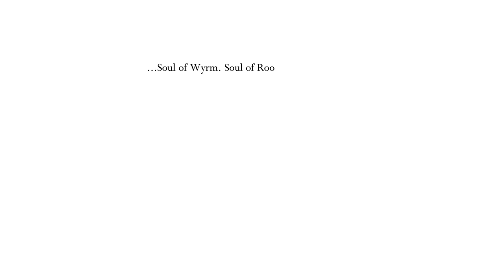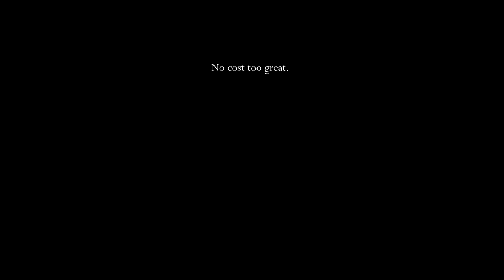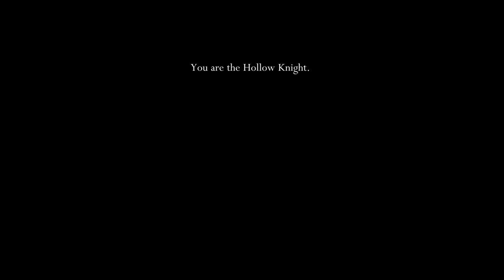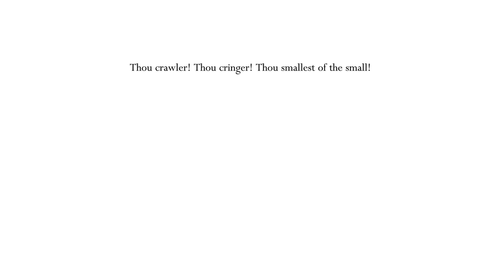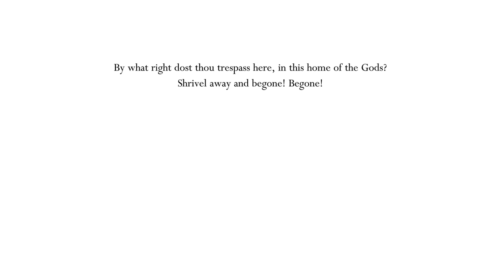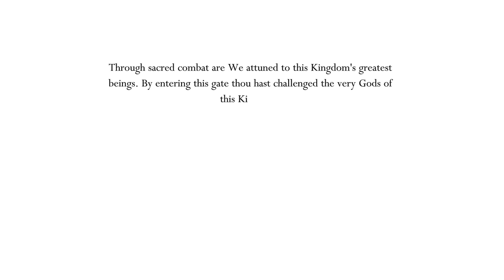Let's Play All of Hollow Knight, for the First Time - Part 3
We're clearing the White Palace, the final boss, and Nightmare King Grimm.